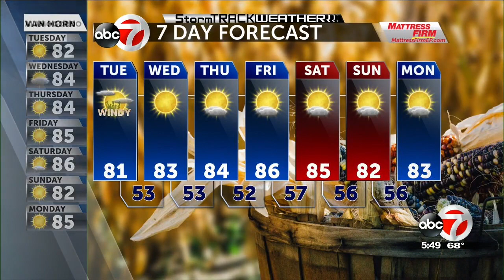StormTRACK Weather: Sunny skies and breezy Tuesday